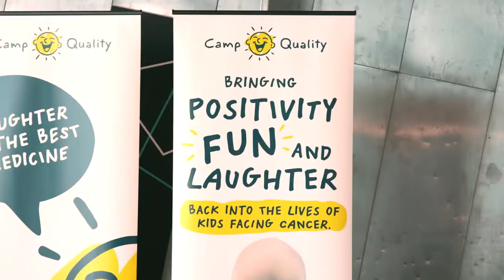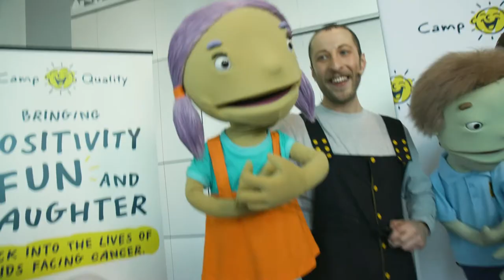Camp Quality's New Puppets Revealed!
Camp Quality revealed the exciting expansion of our much-loved Puppet Programs to an audience of school groups, Camp Quality families and supporters, at Federation Square.

Request a puppet show today!

Six new, brightly coloured puppets, will join the Camp Quality team! The relaunch includes new characters Ariel, Tom and Coach Grimble. It also includes refreshed versions of the original Camp Quality puppets, Kylie, Dean and Mel. The new characters are more contemporary and engaging, focusing on inclusivity and telling the broader cancer story, including how to support someone who is facing their own cancer diagnosis, or that of a parent, carer or loved one.

About Camp Quality:
Camp Quality brings positivity, fun and laughter back into the lives of kids facing cancer.
Our services and programs help families build optimism and resilience through community, education and fun. We are there for kids (0-15 years) dealing with their own cancer diagnosis, or the diagnosis of a sibling or parent, every step of the way.
Our programs provide hospital support, age-appropriate education and build a supportive community. Our services include digital resources and counselling, accessible whenever and wherever they are needed. We’re proud to have improved the quality of life for kids impacted by cancer, and their families, for almost 40 years.
To learn more about Camp Quality visit campquality.org.au.

Camp Quality acknowledges Aboriginal and Torres Strait Islanders are the Traditional Owners and Custodians of the Country on which we live and work. We pay our respects to Indigenous Elders, past, present and future. Sovereignty was never ceded. It always was and always will be, Aboriginal land.